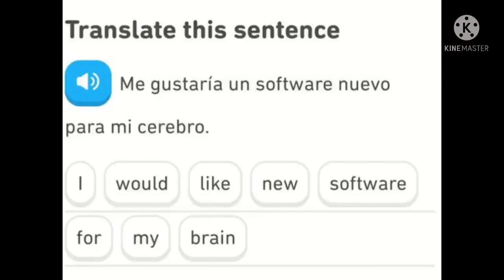Whiteboards are back now (in description)